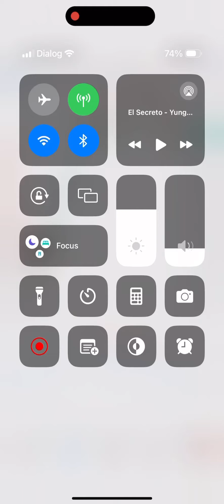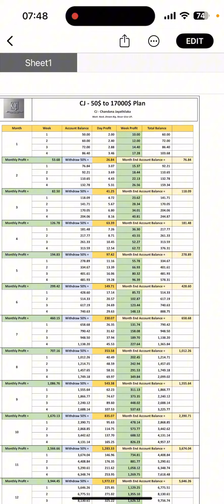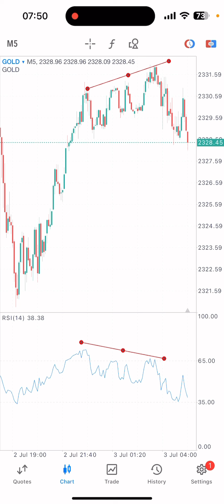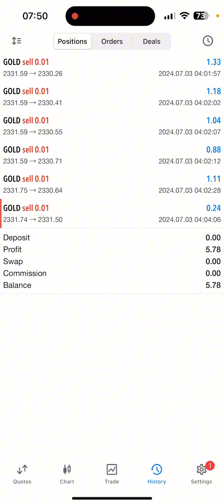50$ to 17000$ Live Trading / Day 23/ 2024.07.03